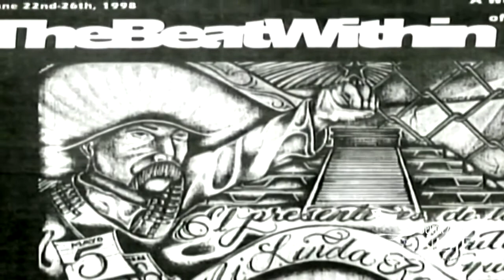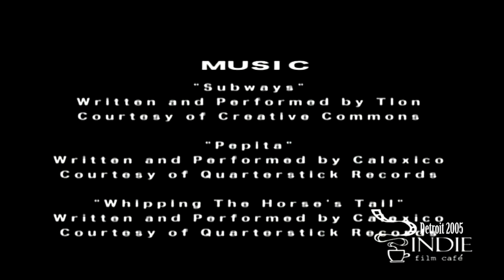Each One Teach One Film